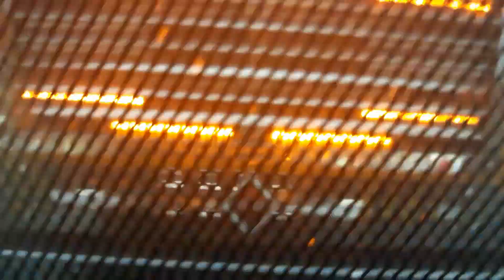[VIDEO MIX] | I' AM THE LEYEND - Transporte Papo Alvy, Inc. [INTERNATIONAL SCHOOL BUS] 🎬🔥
🔹️ I' Am The Leyend
               Driver: Isaac Serrano

               Yariimboo Pics 📷 TC & SB